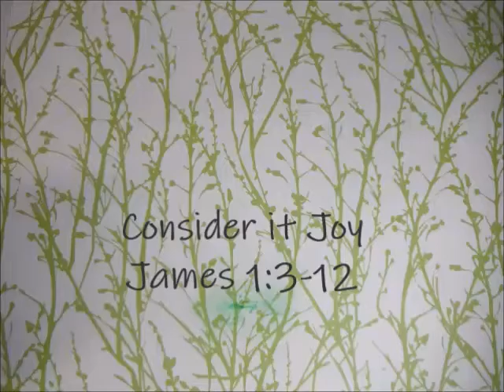Consider it Joy (James 1:3-12)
I thank God for this poison ivy rash.  Finally I've come to say it.
I thank God when my vehicle gets smashed, though I hope I won't replay it.
I thank God for Covid 19. It's taken me a while to get here.
I thank God for this quarantine. I say with a smile without fear.
Chorus:
I consider it joy to face kind of trial
The testing of my faith is making perseverance.
I will mature more and more, lacking nothing.
I want to be wise only you supply it generously.

I thank God for my plane's delay. Even though it blew my plans.
I thank God when I feel betrayed. Even though I don't understand.
I thank God when I failed the course. Hard as it is to confess  it.
I thank God even through divorce. Even though it leaves such messes.
Chorus
Bridge:
Consider it joy. You can choose joy. You can be joyful even in suffering.
Don't start to wither. Let your heart bitter. You'll be delivered. He hears your mutterings.
He's making you better. Tougher than leather.
Helping you weather storm clouds that gather. Let him try.
Trust in your maker. He's taking care of you. Quitting won't do. He lives in you and gave you life.

Chorus